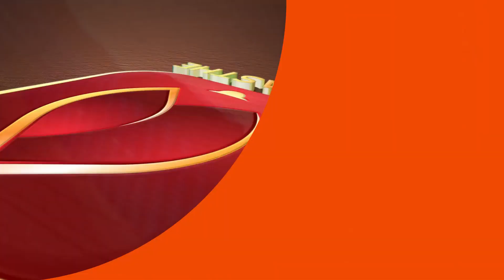തിരുവനന്തപുരം കാരകോണം സ്വദേശി ഗിരിജ സുരേന്ദ്രന്റെ ലളിതാ സഹസ്രനാമ പാരായണം